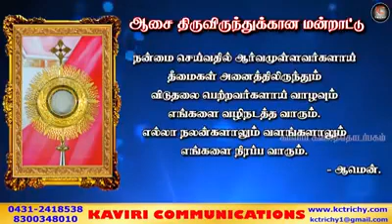22 09 2020 Mass